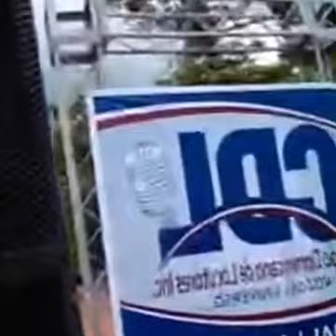La Romana: Colegio Dominicano de Locutores inaugura Paseo de los Locutores en bulevar